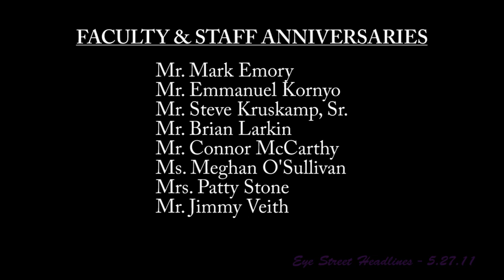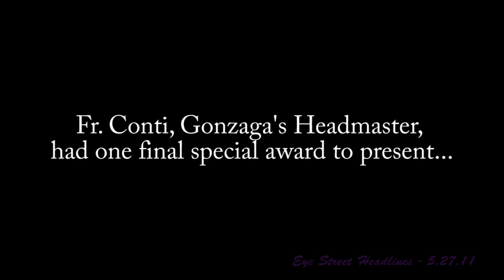Gonzaga Spotlight: Charter Day (2011) | part 2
Part 2 of 3, a snapshot of the faculty & staff awards portion of Charter Day 2011
The Gonzaga Charter Day Assembly was held on May 17 in St. Aloysius Church. This annual assembly is a celebration of the many accomplishments of the school's talented students and faculty, who are recognized for their achievements in academics, the arts, athletics, and other aspects of campus life during the academic year. This year's assembly also featured several outstanding musical performances by Gonzaga's award-winning symphonic band and choral arts group, as well as recognition of milestone anniversaries for long-serving faculty and staff members, and an address by Gonzaga President Fr. Joseph Lingan, S.J. '75.